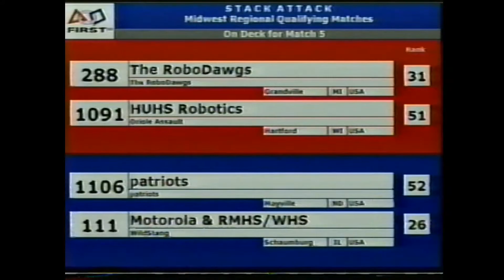2003 Midwest Q5